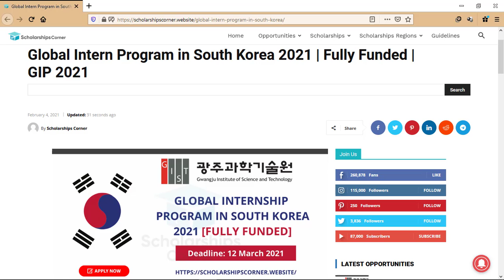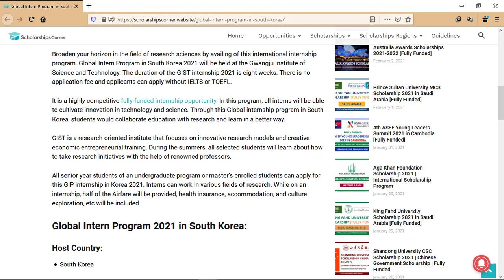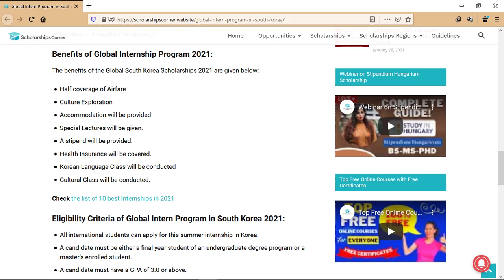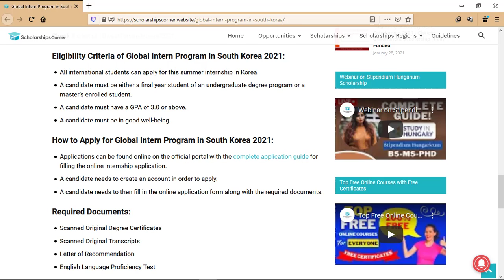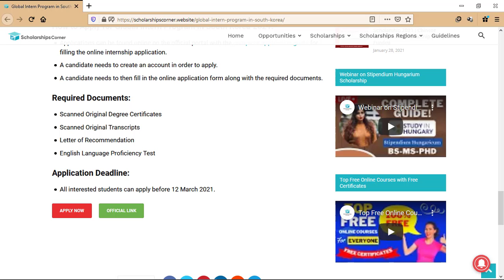International Internship in South Korea | Global Internship Program 2021 | Fully Funded Internship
Broaden your horizon in the field of research sciences by availing of this international internship program. Global Intern Program in South Korea 2021 will be held at the Gwangju Institute of Science and Technology.

Good Luck!